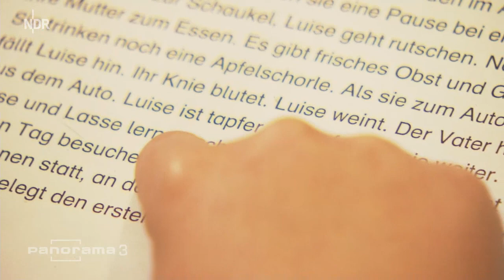Unterrichtsausfall: Eltern springen ein | Panorama 3 | NDR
Wenn ein Lehrer krank wird, gibt es eine pädagogsiche Vertretung. Doch was, wenn nicht? An einer Hamburger Grundschule springen seit zwei Monaten die Eltern ein.